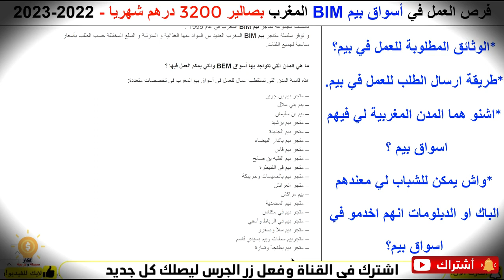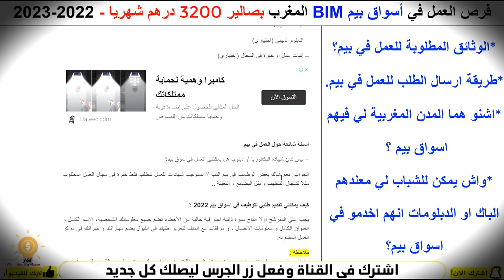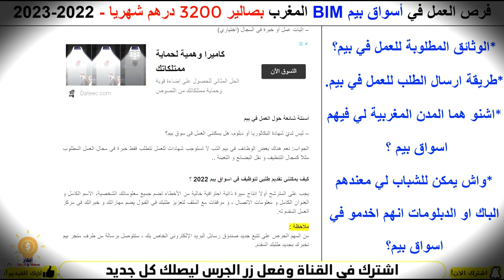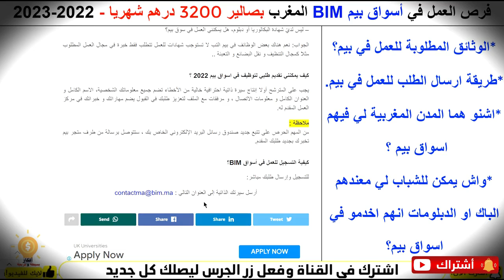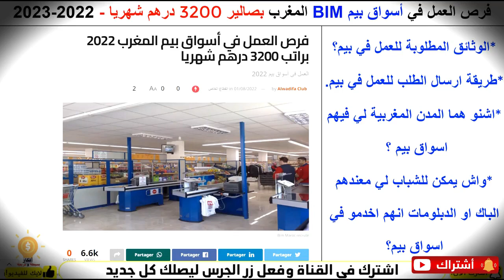فرصة عمل في أسواق المغرب 2022 براتب محترم للعاطلين عن العمل (أحسن عروض العمل)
خدمة فالمغرب---
emploi linkedin
meilleur site d'emploi au maroc
linkedin شرح
linkedin arabe---
linkedin job 2022
linkedin عروض
linkedin maroc---